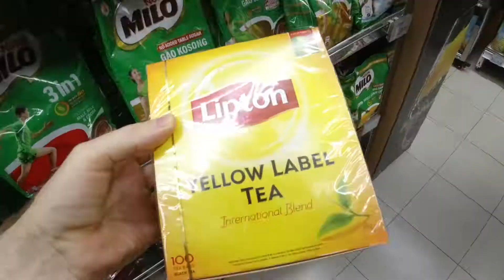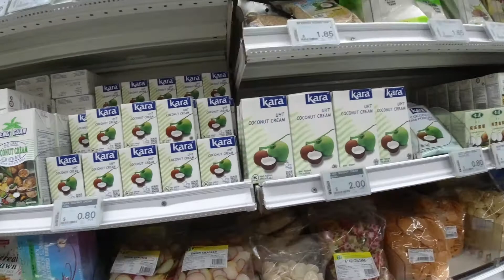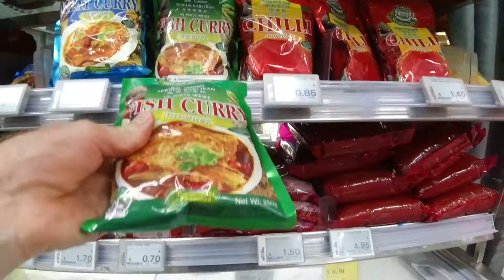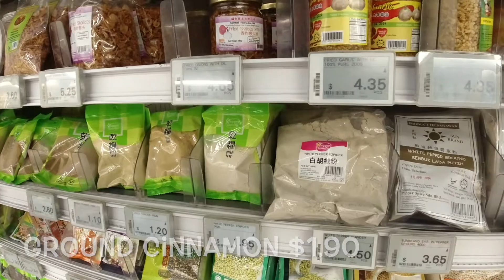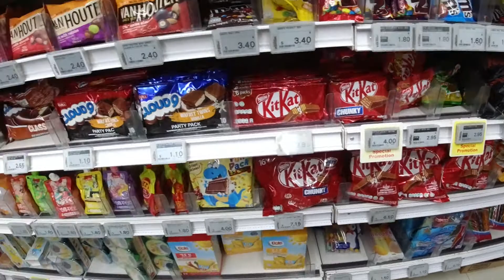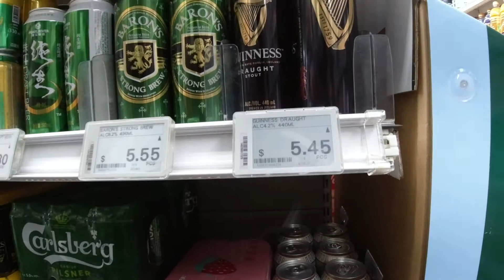My shopping trip to ShengSiong Supermarket - Is it the cheapest supermarket in Singapore? 🇸🇬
Today I visit ShengSiong supermarket in Jurong to take you grocery shopping at a supermarket here in Singapore. I show you what is on offer and share some of the prices and costs.  Is it the cheapest supermarket in Singapore? 🇸🇬

My shopping trip to Sheng siong - Expat goes shopping 2 Sheng siong Supermarket - Shopping in Singapore 🇸🇬

Feel free to tell me how I can make these videos and my channel better or just leave a comment- it is much appreciated.

If you like this video give it a thumbs up, subscribe if you haven't already (a big thanks to those who already have) and remember to press that all important notification bell for latest uploads.

Welcome to Paul's right eye, I'm originally from the UK, currently living and working in Singapore and experiencing life as an expat.
These videos are to document my travels and experiences living in Singapore and occasionally travelling around Asia. I hope you enjoyed them and they are of some interest to you.

I started firstly in and around the area where I am living and then more of Singapore, including shopping, days out at museums, nature trails and, of course some of the food.

Paul.